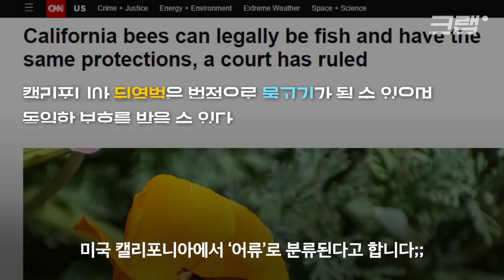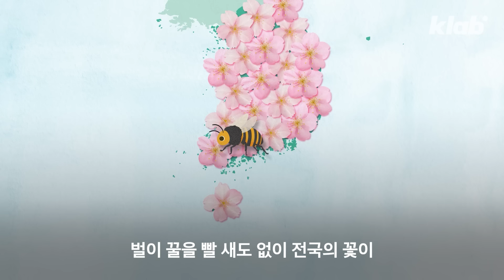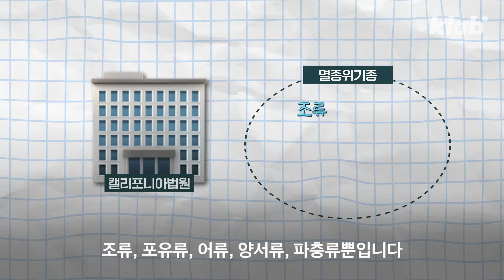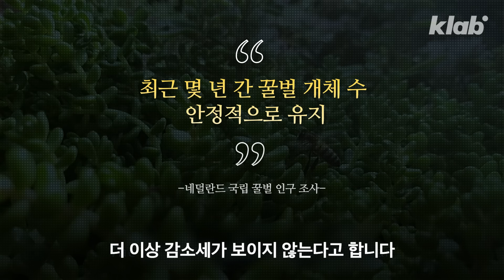🐝 텅텅 비어가는 벌통...1년에 140억 마리 이상 사라지고 있습니다 "진짜 이러다 우리 다 죽어 ㅠㅜ" ｜크랩 (유료광고 포함)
🐝꿀벌을 지키기 위해 함께해 주세요.

요 몇 년 새 세상을 떠들썩하게 하고 있는
‘꿀벌 실종 사건’

지난 겨울에 국내에서 사라진 꿀벌만
최소 141억 마리라는데요.

꿀벌이 사라지면 딸기도, 수박도 먹기 힘들어진다는 사실

우리나라에서 1년에 창출하는 경제적 가치만
6조원이 넘는다는 꿀벌을
크랩이 만나봤습니다.